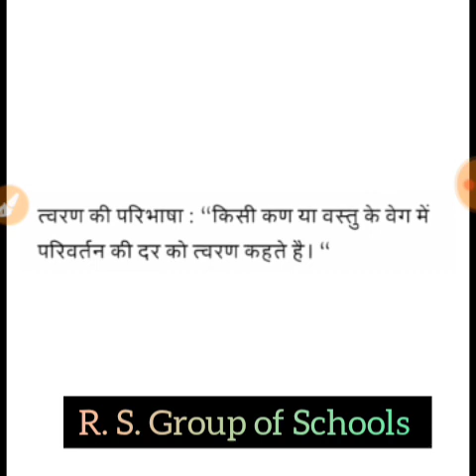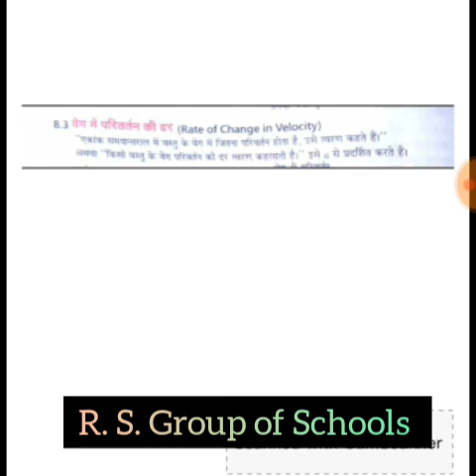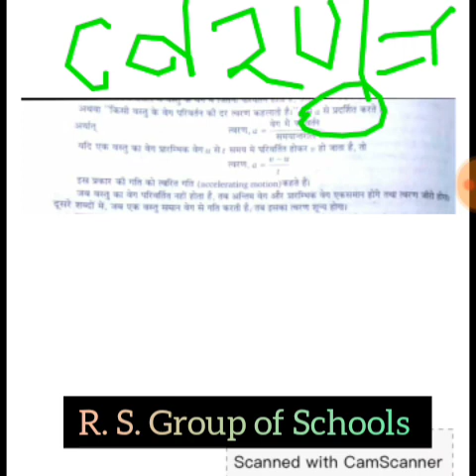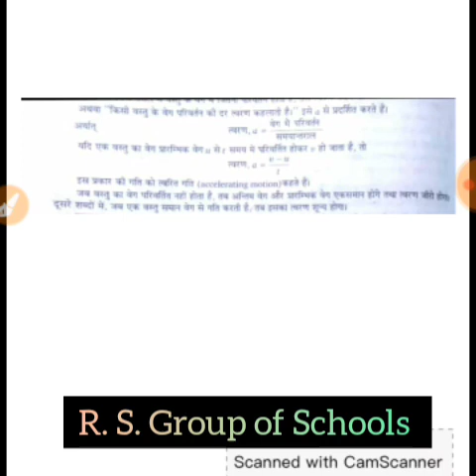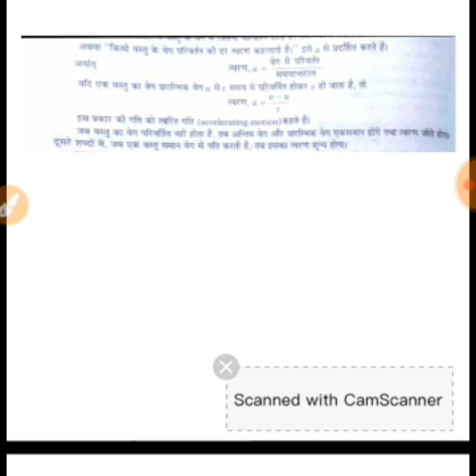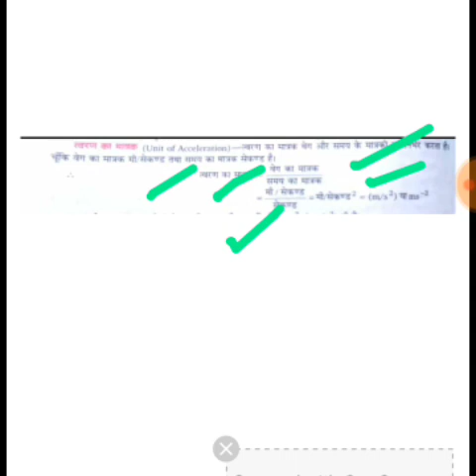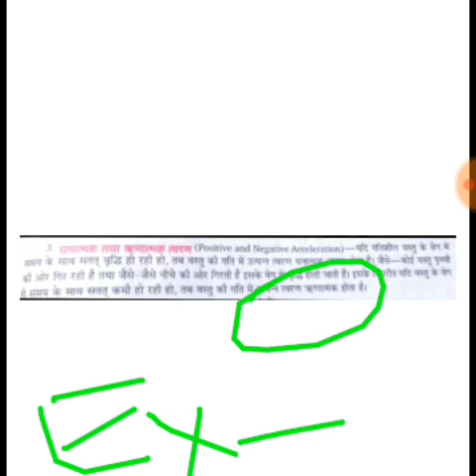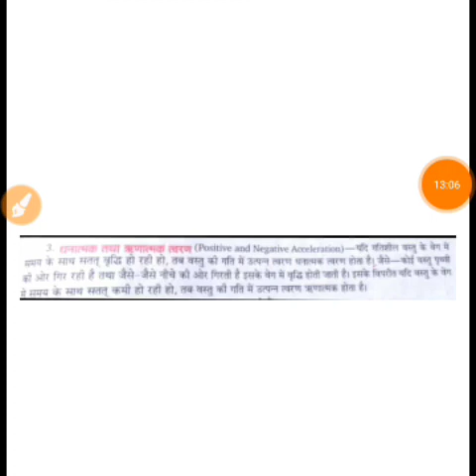Physics : Class 9th Acceleration - त्वरण ~©R.S. Group of Schools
Explained by Miss Neelima Dubey